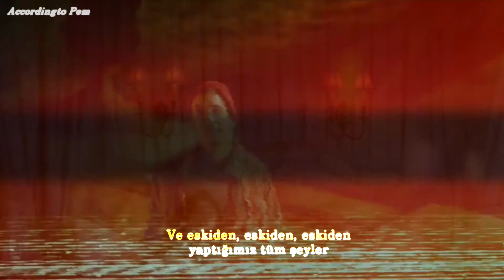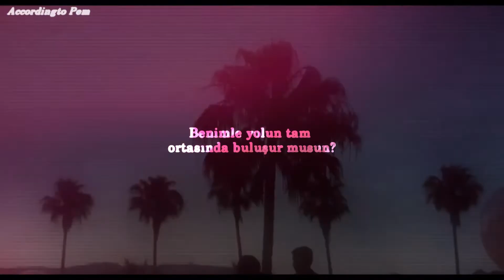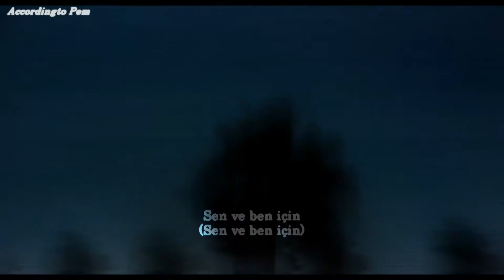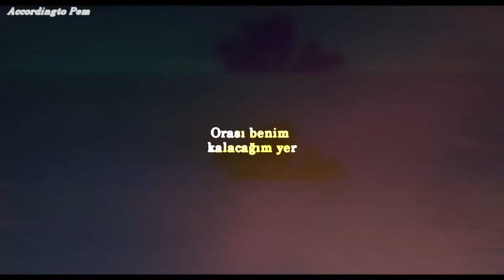The Black Eyed Peas - Meet Me Halfway (Türkçe Çeviri)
Film : Comet (2014)

Lyrics

[Intro: Fergie]
Ooh, I can't go any further than this
Ooh, I want you so badly, it's my biggest wish

Cool, I spend my time just thinking
Thinking, thinking 'bout you
Every single day, yes, I'm really missing, missing you
And all those things we used to
Used to, used to, used to do
Hey girl, what's up, it used to, used to be just me and you
I spend my time just thinking, thinking, thinking 'bout you
Hey girl, what's up yo, what's up, what's up

[Chorus: Fergie]
Can you meet me halfway? Right at the borderline
That's where I'm gonna wait for you
I'll be looking out, night and day
Took my heart to the limit, and this is where I'll stay
I can't go any further than this
I want you so bad, it's my only wish

Girl, I travel 'round the world and even sail the seven seas
Across the universe and all the other galaxies
Just tell me where to go, just tell me where you wanna meet
I navigate myself, myself to take me where you be
Cause girl I want, I, I, I want you right now
I travel uptown, town I travel downtown
Wanna have you around, 'round like every single day
I love you always, ways I'll meet you halfway

[Bridge: Taboo]
Let's cross the bridge to the other side
Just you and I (Just you and I)
I will fly, fly the skies
For you and I (For you and I)
I will try until I die
For, for, for you and I
For, for, for, for you and I
For, for you and I (For you and I)

[Breakdown: Fergie]
Can you meet me halfway?

[Chorus: Fergie]
Meet me halfway
Right at the borderline